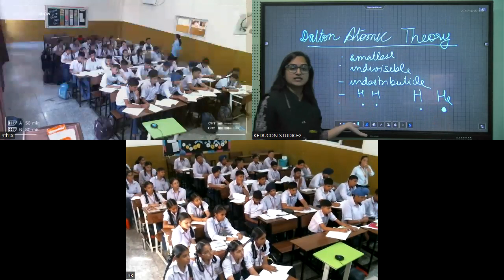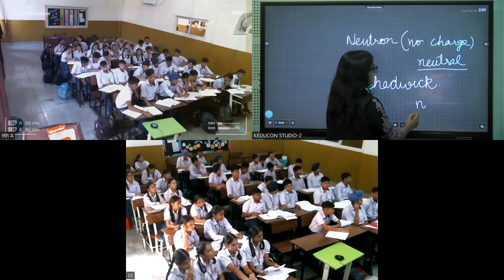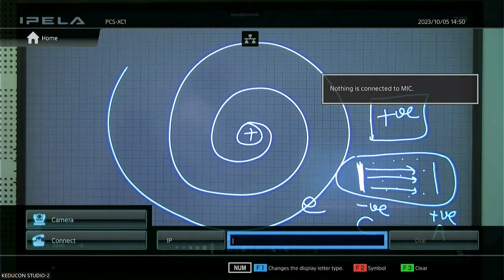MRI C-9, Chemistry 05.10.23